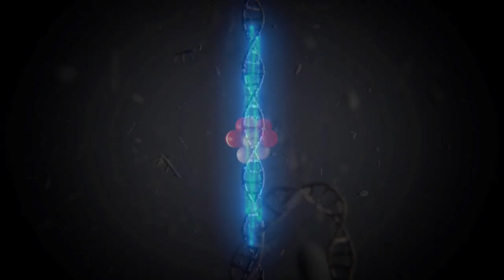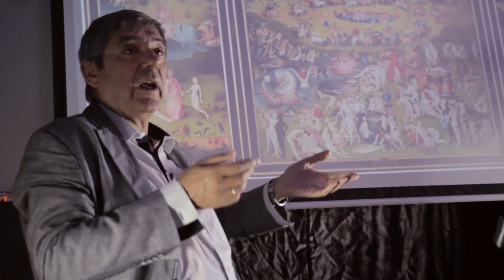INVESTIGADORES DE LA UAM. José Luis Viejo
JOSÉ LUIS VIEJO MONTESINOS
Catedrático de Zoología de la Facultad de Ciencias de la UAM. Miembro de la Junta Directiva de la Real Sociedad Española de Historia Natural, de la que ha sido Presidente; del Comité Científico de diversas revistas de Entomología. Coordinador del Máster en Biodiversidad de la UAM y profesor de muchas asignaturas de los grados de Biología y CC. Ambientales, así como de los másteres de Formación del Profesorado y de Biodiversidad, relacionadas con la Zoología, la Entomología, la Evolución o la Historia de la Biología. Su trayectoria científica abarca más de 37 años de trabajo. Gran parte de su investigación se ha dedicado a los insectos, en particular a los lepidópteros, buscando siempre la relación de estos insectos con el medio y estudiando por ello aspectos ecológicos, coevolutivos y, adicionalmente, de conservación.